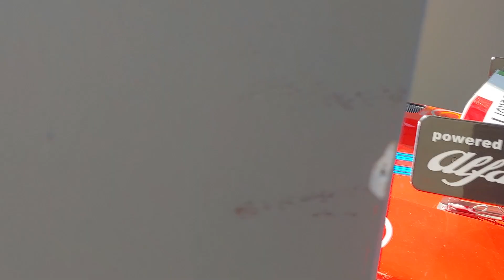Automotoepoca 2019 a Padova 27 ottobre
Padova